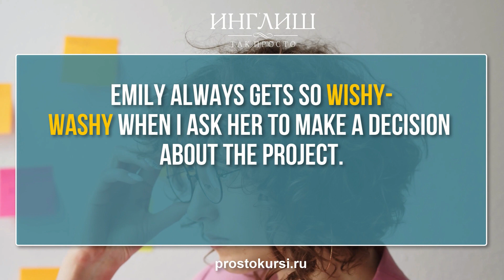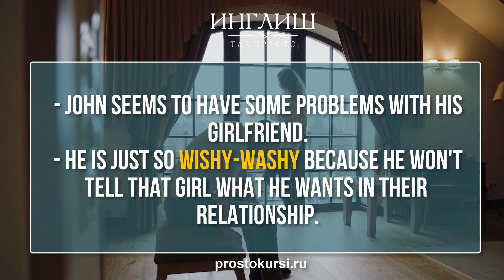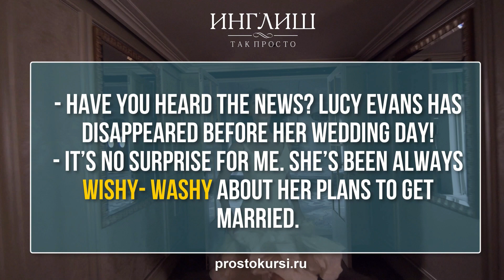Как сказать по-английски "ни рыба ни мясо"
Учите английский по 2 минуты в день. Узнавайте классные английские выражения с примерами из фильмов.

Дорогие друзья!
Все вы хотите свободно говорить по-английски, но вам так не хватает практики! Но выход есть! Приглашаю Вас в свой разговорный клуб. Как проходят наши занятия? К каждому уроку вы самостоятельно читаете главу из книги, которую я вам пришлю, затем мы собираемся в назначенный день и время (по Скайпу) и обсуждаем прочитанное. Также мы делаем много интересных заданий, обсуждаем актуальные вопросы и общаемся на английском. В результате вы улучшаете свой словарный запас, знания английской грамматики, произношение, навыки аудирования и говорения. И при этом каждый урок - одно сплошное удовольствие!Занятия будут 1-2 раза в неделю в вечернее время. Курс будет проходить в онлайн режиме по Скайпу. Вы будете заниматься в группе вместе со мной. Стартовать будем, как только наберётся минимум пять человек в группу. Время и дни будут уточняться.

1 группа (начальный уровень Beginner - Elementary)
Количество занятий: 9
Продолжительность: 45-50 минут
Стоимость всего курса: 3600 руб.
Книги, которые мы будем читать: A Pretty Face. Level 1 (by John Escott) и A Little Princess. Level 1 (by By Frances Hodgson Burnett )

2 группа (уровень ниже среднего Pre-Intermediate)
Количество занятий: 8
Продолжительность: 50-60 минут
Стоимость всего курса: 3700 руб.
Книга, которую мы будем читать: The Secret Garden. Level 2 (by Frances Hodgson Burnett)

Дополнительные материалы по английскому языку.

3 группа (уровень средний Intermediate)
Количество занятий: 7
Продолжительность: 60-65 минут
Стоимость всего курса: 3800 руб.
Книга, которую мы будем читать: My Cousin Rachel. Level 3 (by Daphne du Maurier)Вы получаете:
▶ книгу в формате pdf
▶ аудио
▶ упражнения к каждой главе
▶ карточки со словами

Не знаете, какой уровень Вам подойдёт? Не страшно. Пишите мне, и мы вместе определим, какой курс вам нужен!!!Преимущества этого курса:
    - много разговорной практики;- экономия Ваших денег (групповые занятия в разы дешевле, чем индивидуальные);- живое общение со мной и другими участниками группы;- удобное время занятий;
    - если пропускаете занятие, можете посмотреть его в записи;
    - бесплатные материалы для занятий;
    - каждому участнику моя книга в подарок, а также дополнительные скидки на все мои материалы на сайте prostokursi.ru

Что нужно от вас:
- Компьютер/ноутбук/телефон со Skype
- Наушники (необязательно)
- Желание изучать английский язык )))

Я запишу вас в список желающих, а после набора группы (минимум 5 человек), будет составлен график занятий (о чём я проинформирую вас лично). Если график вам подходит - оплачиваете курс и мы приступаем.
Жду ваших заявок!!! Всем удачи.